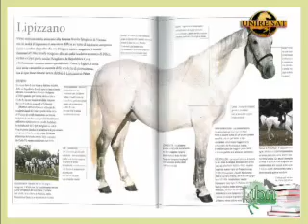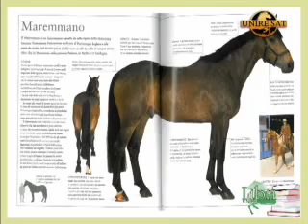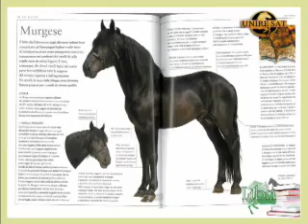'Il regno animale' presentato dalle giornaliste Paola Medri e Maria Lucia Galli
Maria Lucia Galli intervista Paola Medri per la presentazione del libro 'Regno Animale'